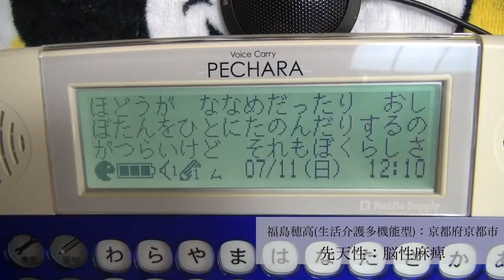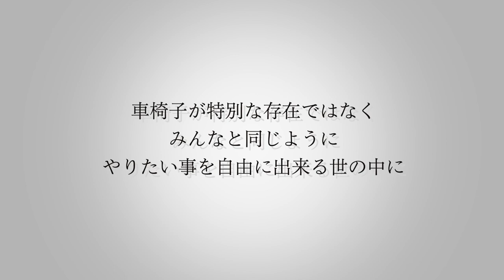車椅子ユーザー100人の想いと100台の車椅子【みんなと共に生きている】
ご協力頂いた車椅子ユーザーだけでなく、
もっと多くの人たちが色んな想いと共に過ごしている事を知ってくれる
キッカケとなったら嬉しいです。

受傷日2018.07
退院    2019.01

〒810-0041
渋谷真子宛